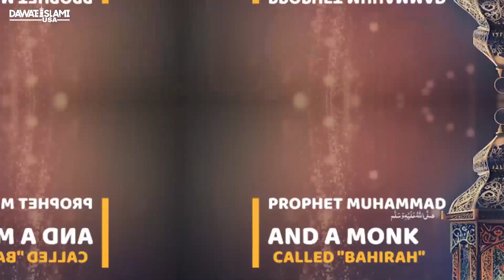The Story of Prophet Muhammad ﷺ and a Monk